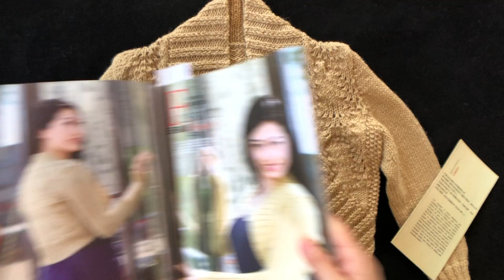DIY knit design ｜how to Knitting ｜tutorials sweater shawl cardigan 0688